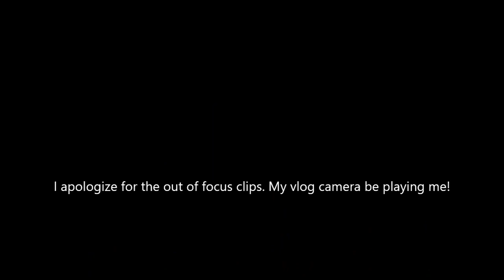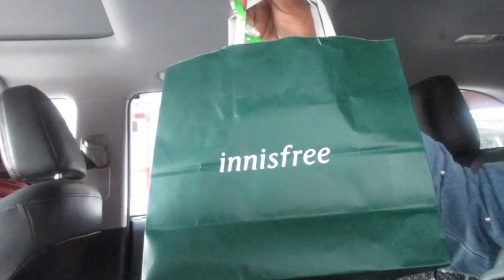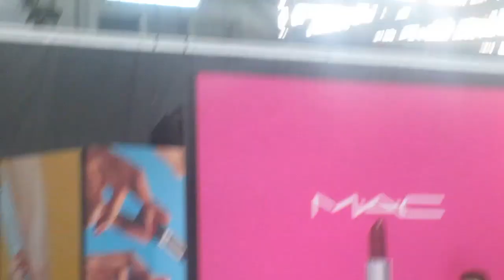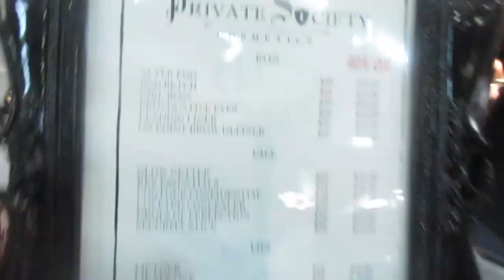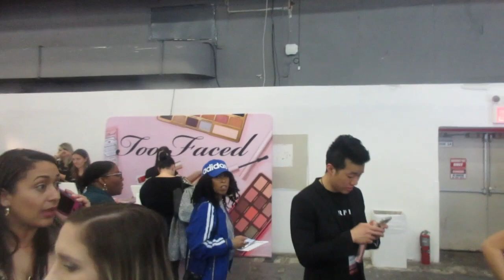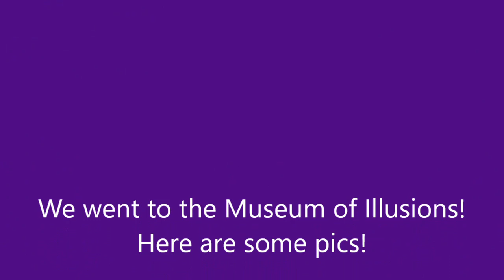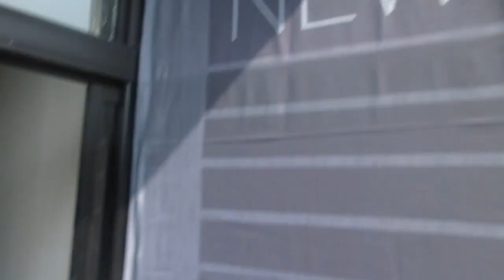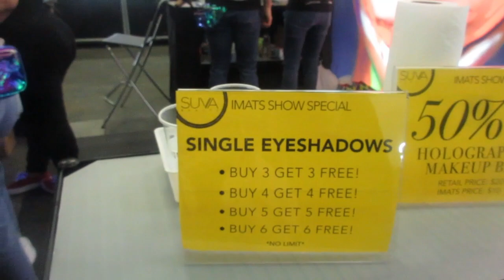Vlog: NYC 2019 Feat: IMATS!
Sorry for the crappy/lack of editing. SO. MUCH. FOOTAGE.

Feel free to send me love, letters, PR, etc!

Tidbits:

1. No these aren't my real eyes. They are prescription contacts I get from my optometrist. They are the brand Air Optix Colors in the shade "Brilliant Blue". I have been wearing them for years and I simply love the color.

2. I film with the Canon Vixia HF R700.

3. I edit mostly with Windows Movie Maker and am an amateur with Adobe Premier Pro.

4. Yes I have 3 tongue piercings. I apologize if it is distracting.

5. I love each and every one of you and I hope you are having a good day!